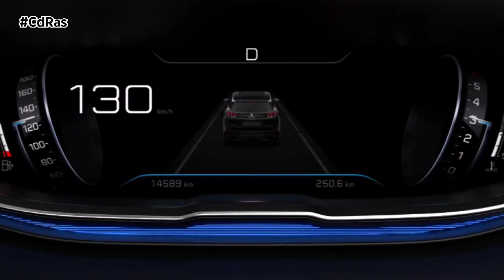VÍDEO RESUMEN Y TOMAS FALSAS | By CdRas